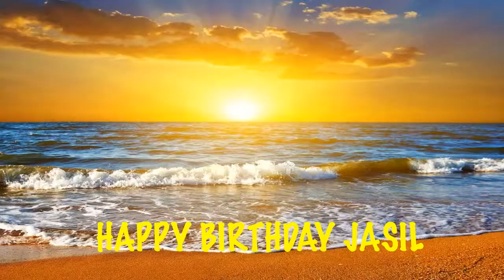Jasil Beaches Playas - Happy Birthday